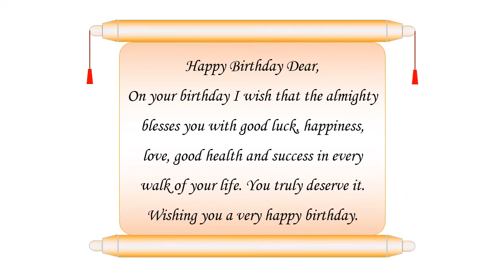28 June Happy Birthday